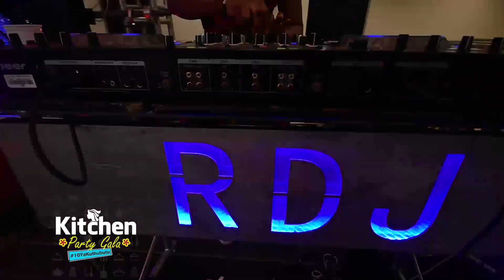MAUA SAMA - KITCHEN PARTY GALA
Digital Distribution & Promotions by Ziiki Media.